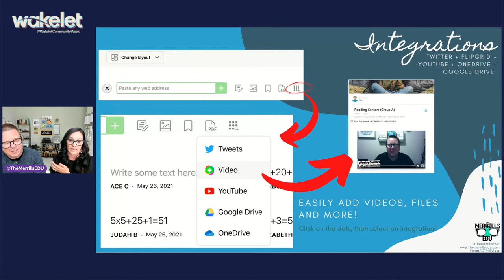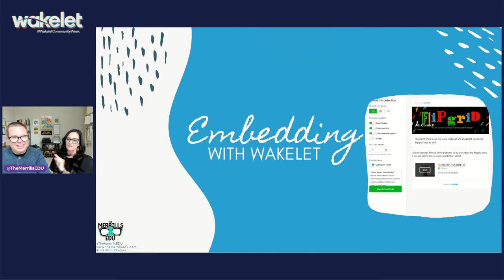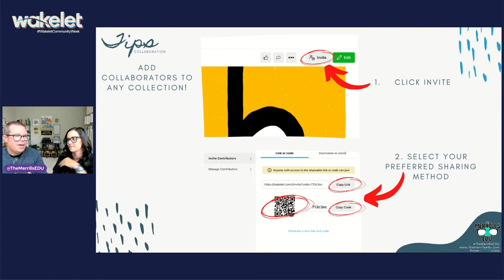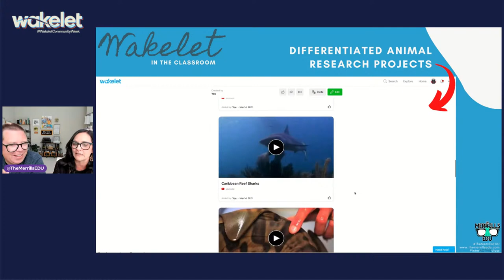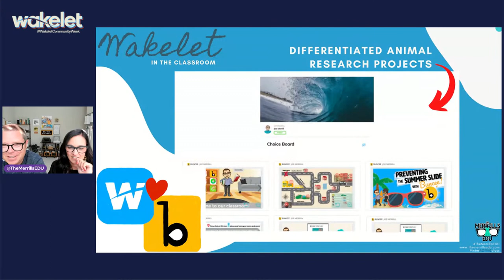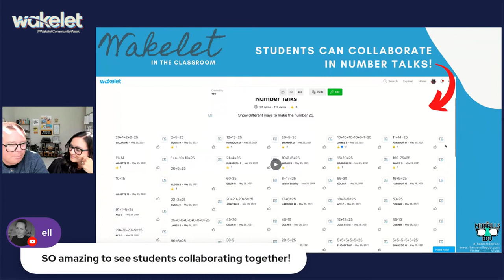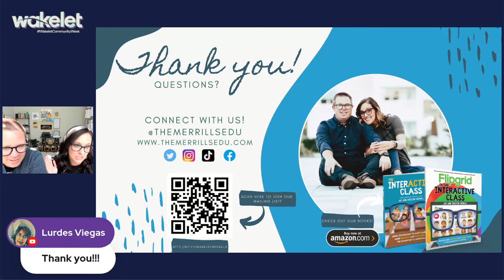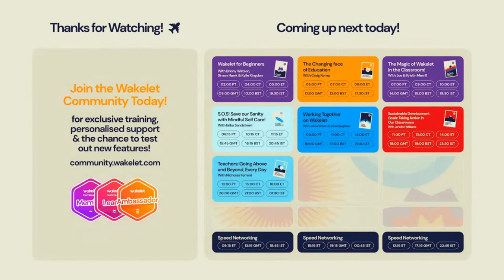The Magic of Wakelet in the Classroom!